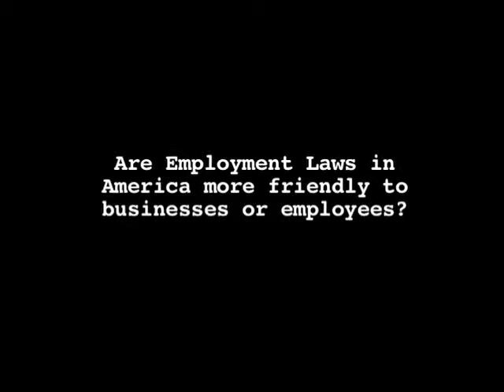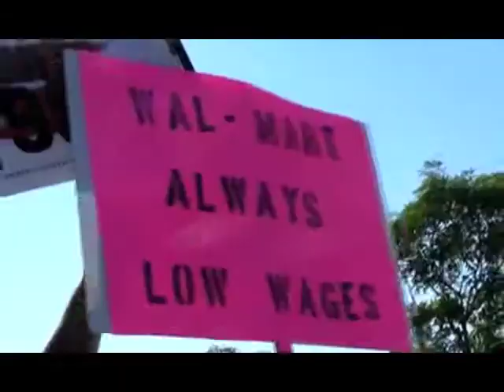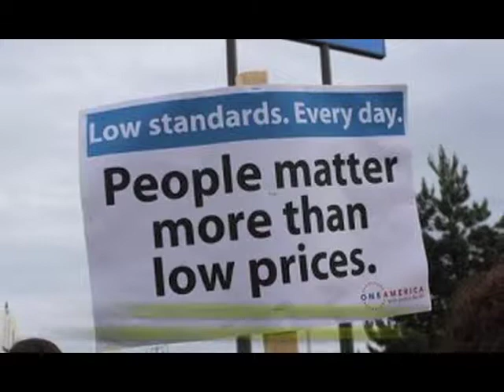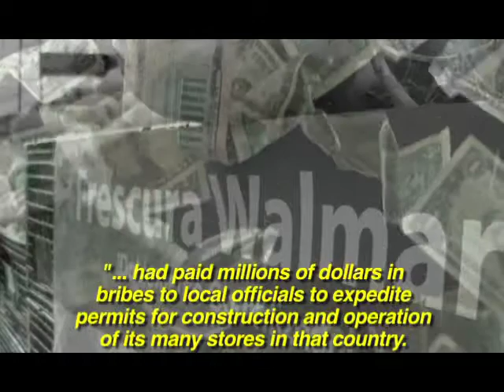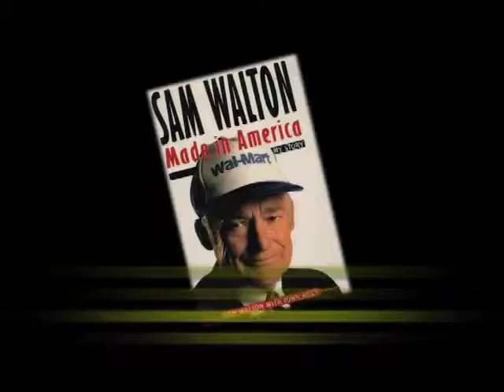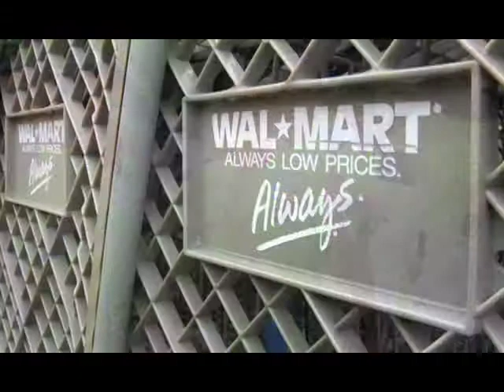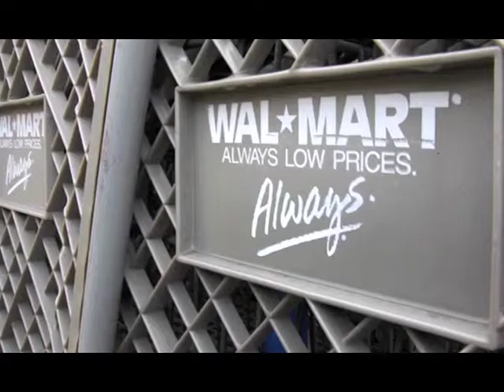Justice in America -- Walmart & Gary Drake's Story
Today the INSIDER EXCLUSIVE "Goes Behind The Headlines" in "JUSTICE IN AMERICA -- WALMART & Gary Drake's Story , to examine how Benjamin Yormak, @ Founder & Mgr Ptr, Yormak Employment & Disability Law successfully represented Gary Drake in a showdown with this corporate giant.